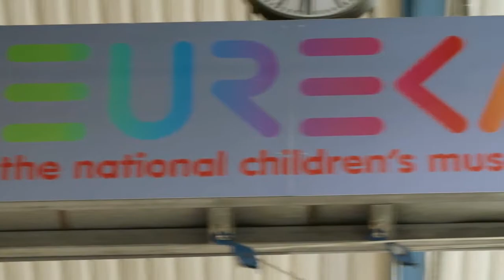Eureka! Ambassadors - Matthew Lewis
Matthew Lewis describes why Eureka! was so important to him growing up but why he still loves it today.